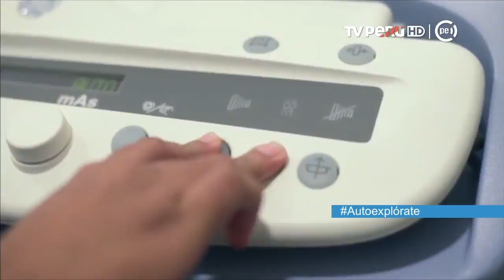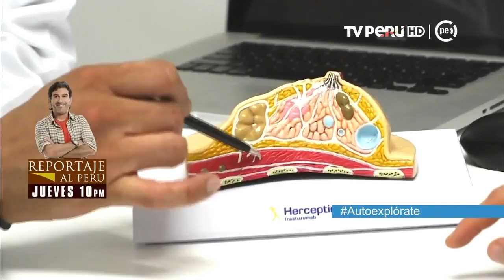Junta Médica (TV Perú) - Cuatro preguntas sobre el cáncer de mama - 19/07/2018